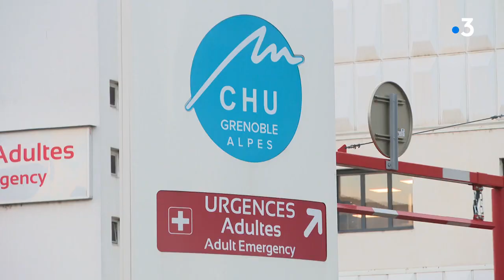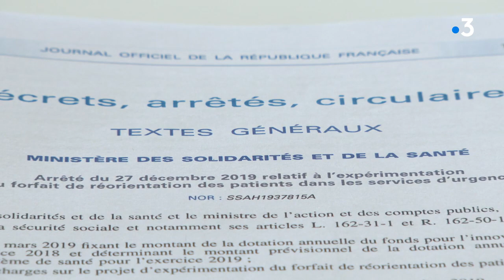Grenoble : les urgences du CHU saturées, l'hôpital appelle à privilégier la médecine de ville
La situation devient critique aux urgences du CHU Grenoble-Alpes, confrontées à un important afflux de patients. La direction de l'hôpital appelle les personnes dont "la gravité de l'état ne nécessite pas de prise en charge urgente" à privilégier une consultation en médecine de ville.

Reportage de Céline Aubert et Nathalie Rapuc

Retrouvez-nous sur :
Notre site web